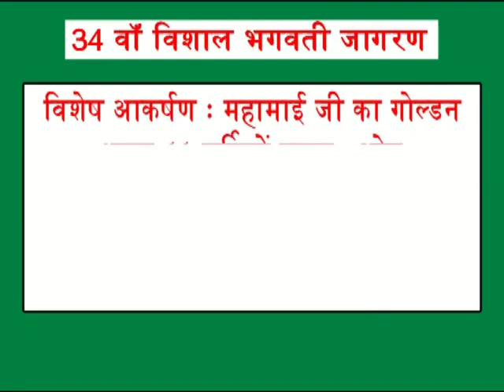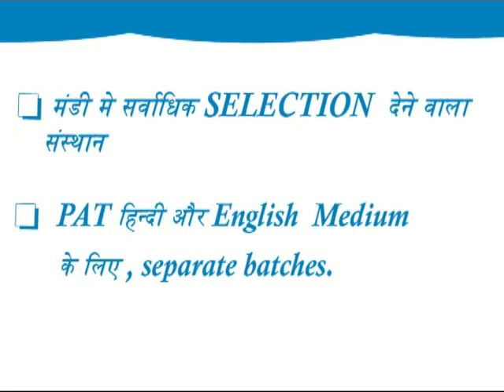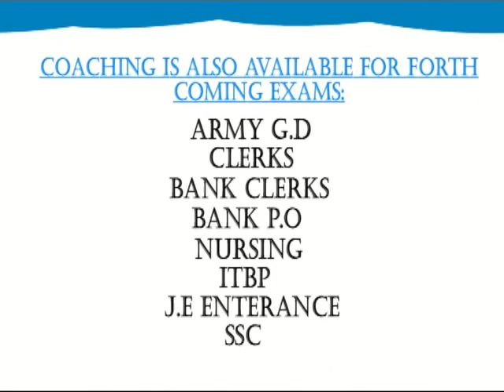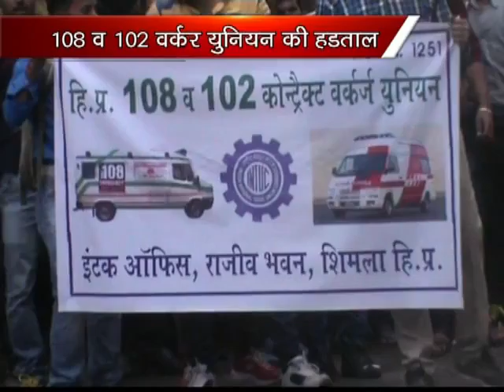k channel 05.05.2016 Part 1